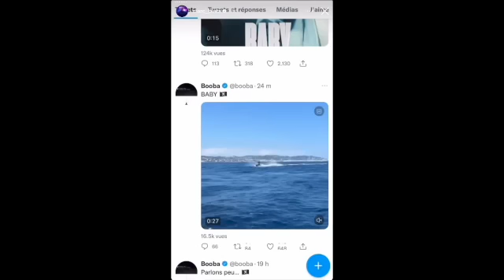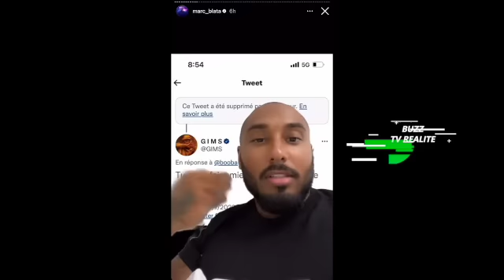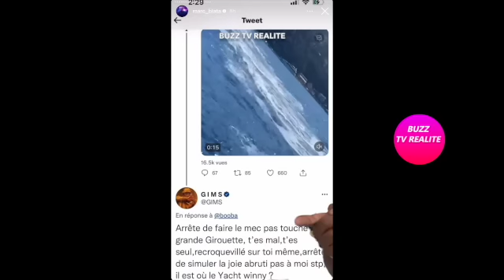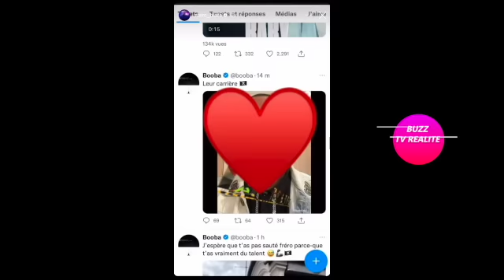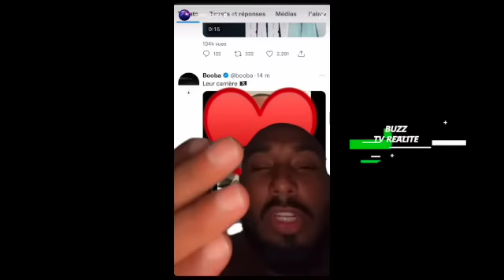MARC BLATA ESSAYE DE DÉTOURNER L' ATTENTION EN DÉFENDANT GIMS ET TACLE BOOBA!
Marc Blata comme à son habitude essaye de détourner l'attention